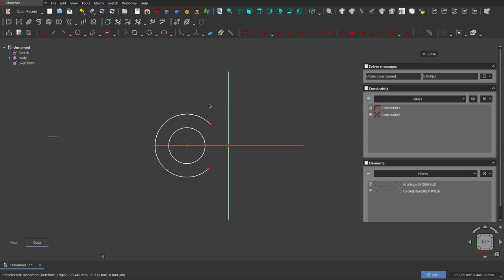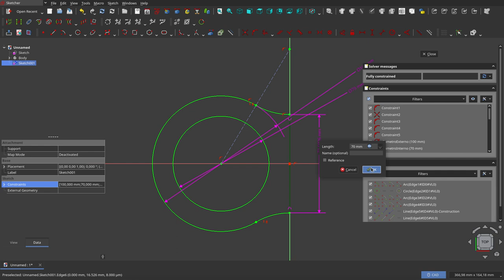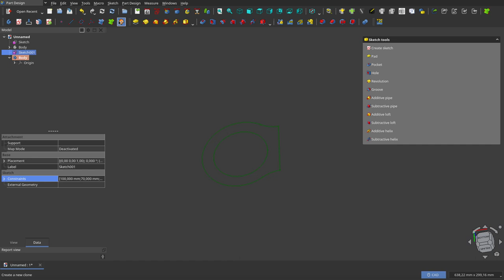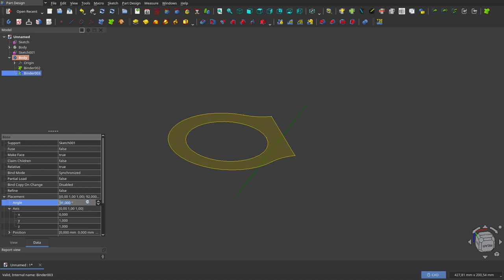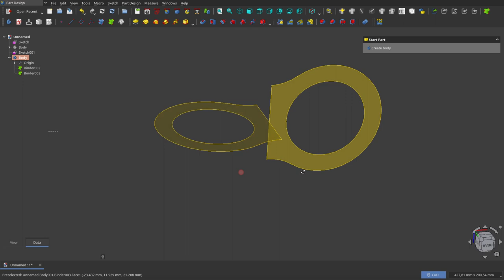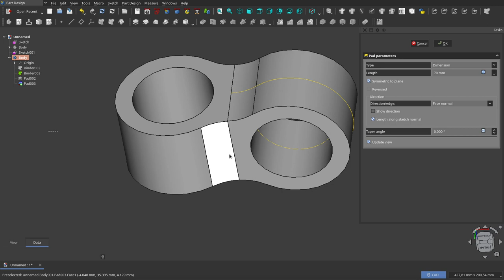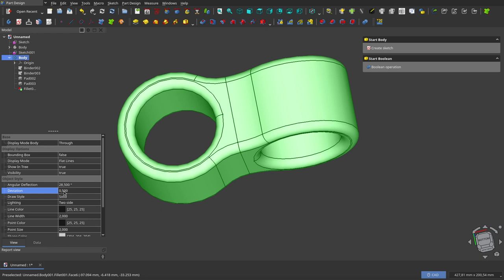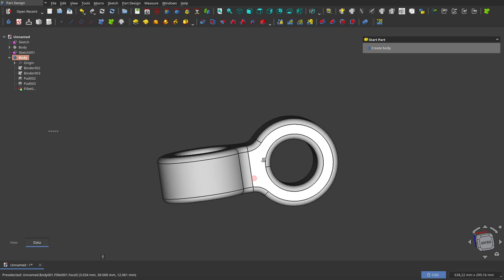FreeCAD: Un problema con una solución (ruido filtrado). (1/2)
Este diseño, lo vi en el canal MangoJellySolutions en el siguiente enlace:
En el vídeo del enlace se presentan el problema y cuatro soluciones.
En este vídeo les muestro una quinta solución, que tal vez les llame la atención.